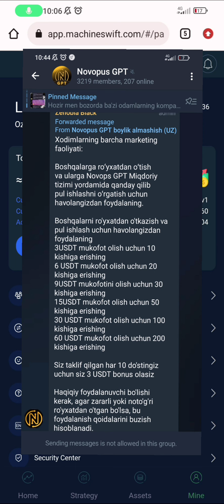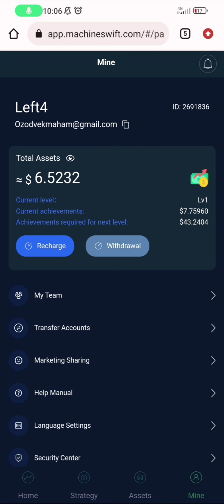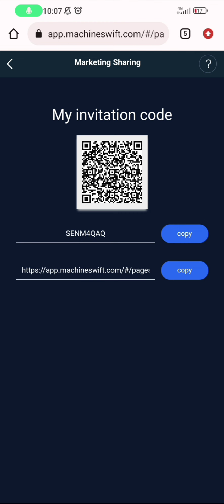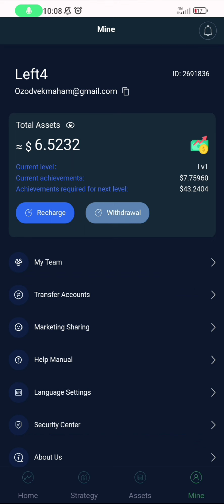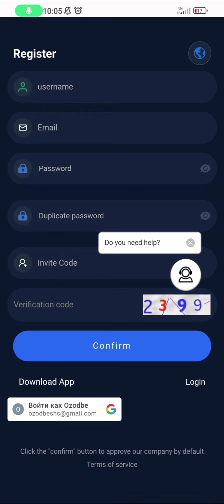SARMOYASIZ 700.000 SO'MDAN KO'P PUL ISHLASH INTERNET ORQALI SARMOYASIZ PUL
SAYT GURUX SSILKASI KANALIMDA

QIZIQARLI FAKTLAR 📢

JOYLAYDI 🙂